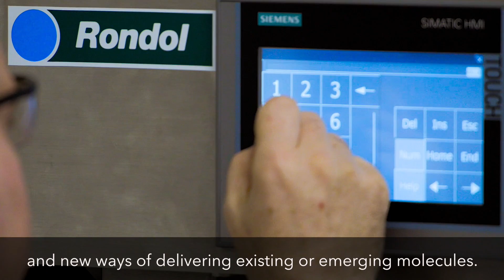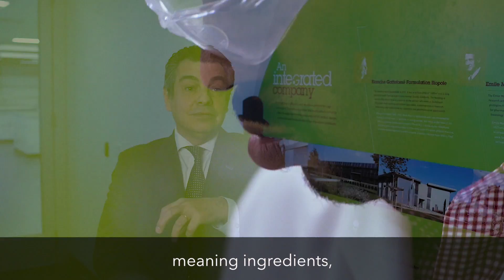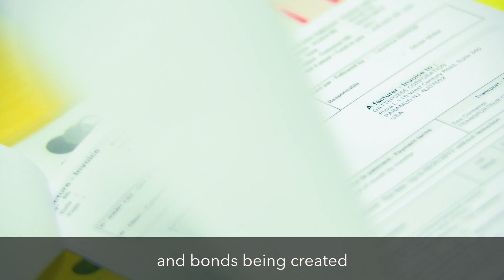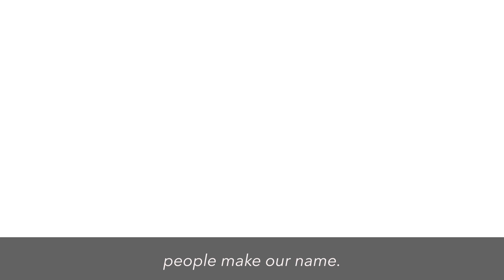Gattefossé North America technical center of excellence (with English subtitles)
Gattefossé inaugurates a new application laboratory in Paramus, New Jersey, dedicated to pharmaceutical and personal care applications.
This video features Eric Brun, Ron Permutt, Ben Blinder, Lauren Deldotto, Jasmine Musakhanian, Andrew Schultz, Arnie Esperance, Inayet Ellis, Jason Lepree and Shawn Brown.